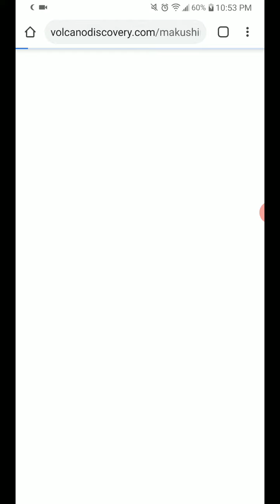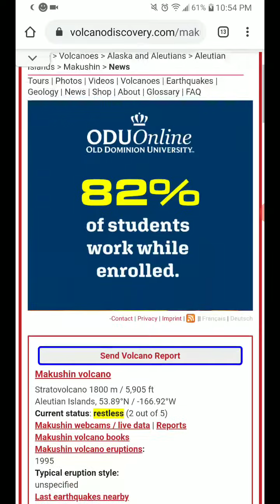Makushin, Alaska Volcanic Unrest 6-15-20